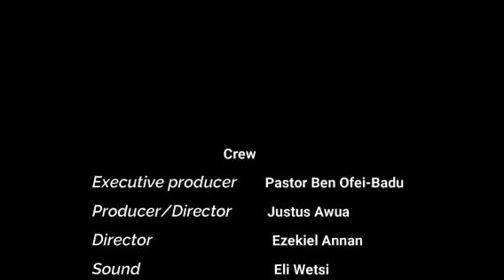Standing on the firm Foundation by Eld. Asiedu-Dartey - PIWC-TEMA